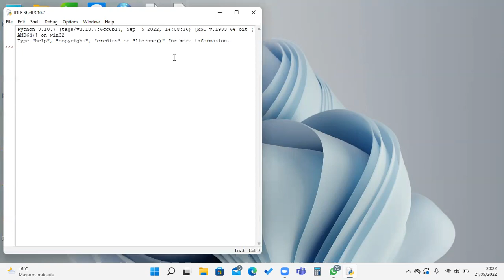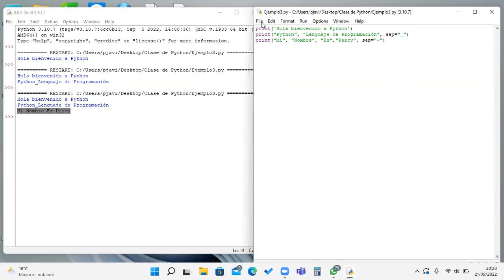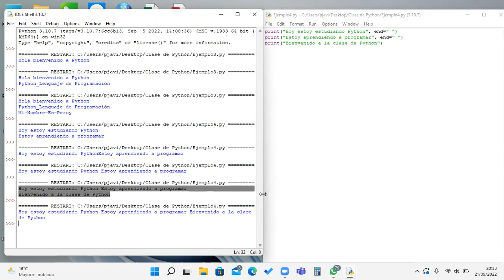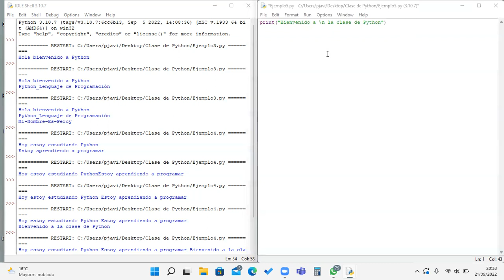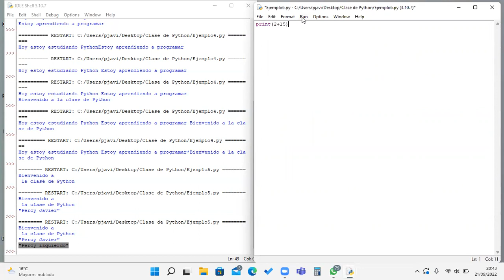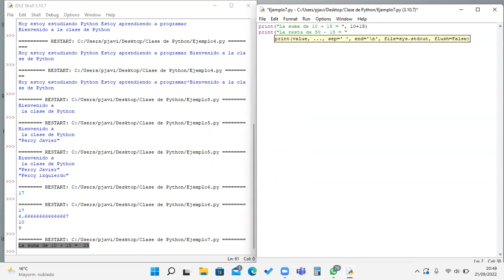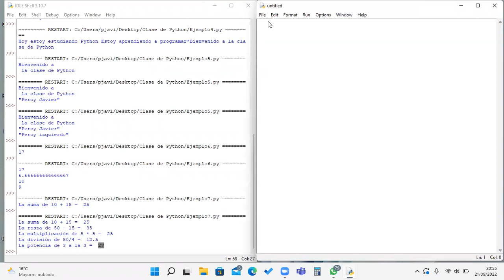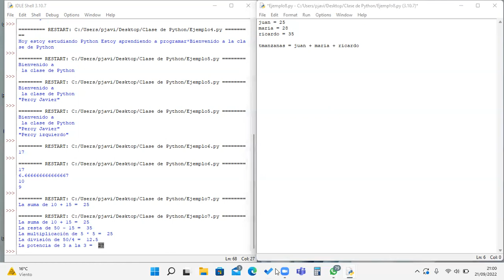Clase 01 Python 21-09